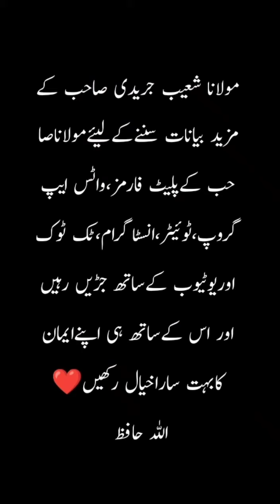May 2, 2023